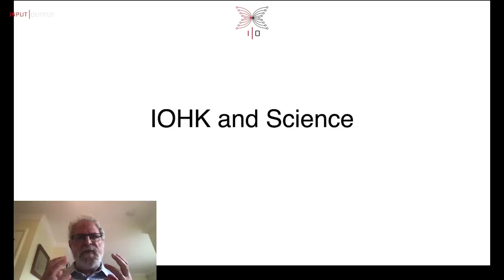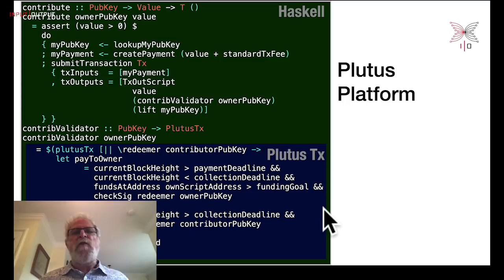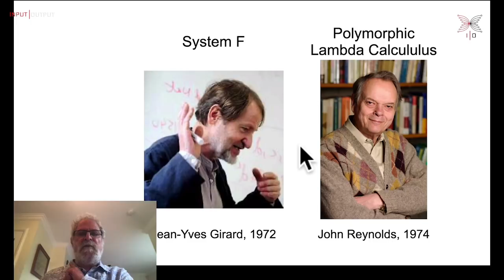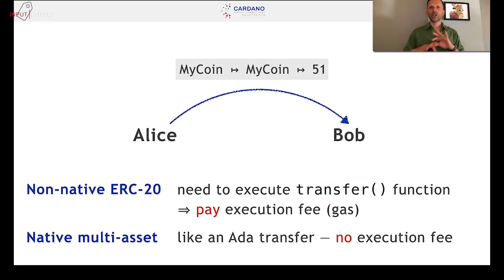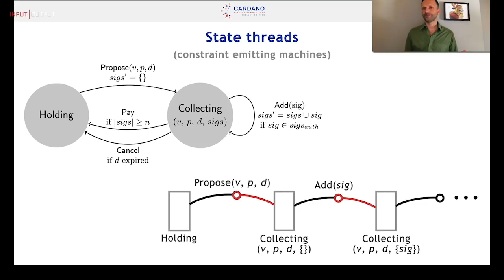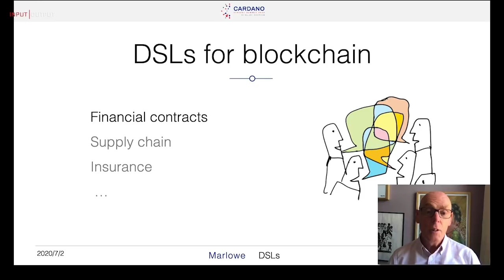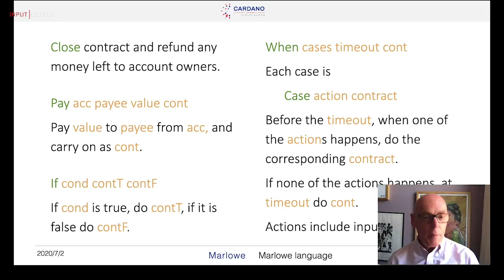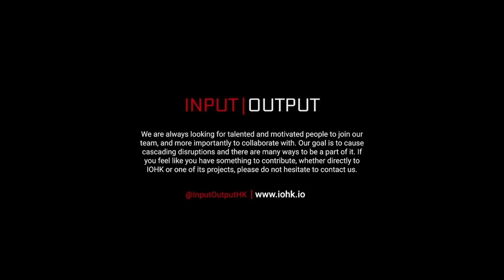Functional smart contracts on Cardano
In this session from the recent Cardano2020 virtual summit, three of the leading minds behind smart contracts come together to outline their work: Senior IOHK research fellow, Prof Philip Wadler, opens the conversation talking about developing robust, secure, and accessible smart contracts on Cardano using Marlowe and Plutus.

IOHK technical architect Manuel Chakravarty then outlines how the Plutus language can be used to build new assets on Cardano. Plutus is the ‘batteries included approach’ which allows all programming to be done in a single Haskell library. Using this functional programming allows users to make a safe, deterministic programming environment for smart contracts and forging tokens.
Research lead for the Marlowe team Simon Thompson also joins us to discuss Marlowe, Cardano’s domain specific language for expressing financial contracts. Marlowe uses the language of the user rather than the language of the blockchain to create monetary agreements. With Marlowe you can:

- Analyze contracts without having to run them
- Check behavior through simulation
- Describe financial agreements on the blockchain